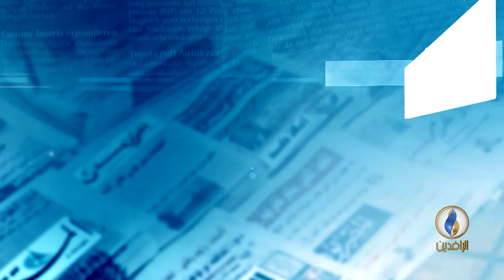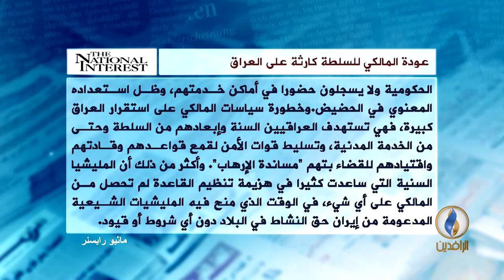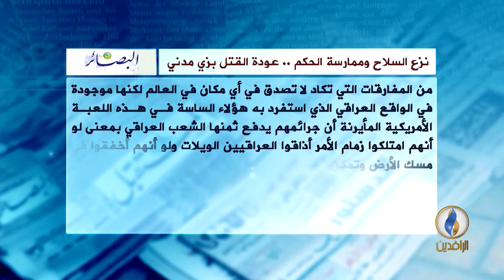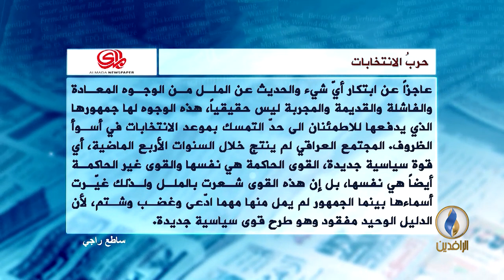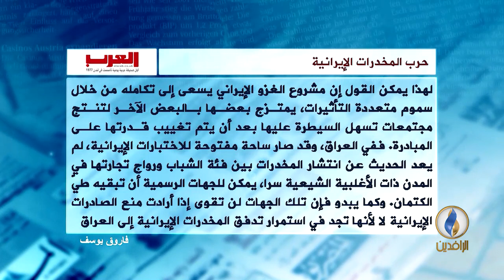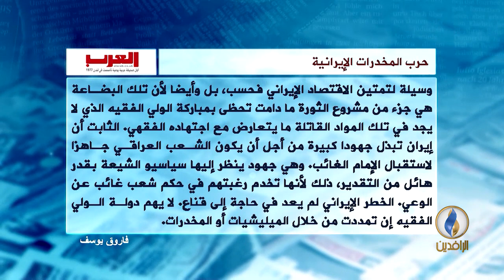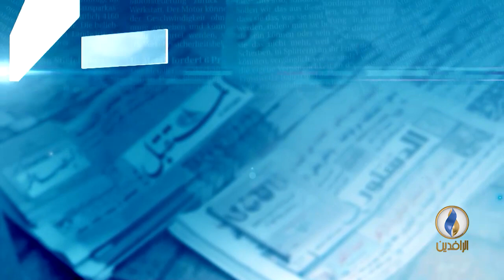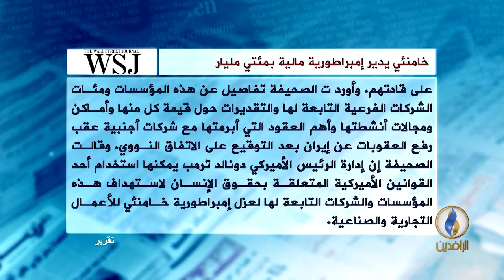صدى_الأقلام | 24-1-2018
تقديم: محمد العبيدي